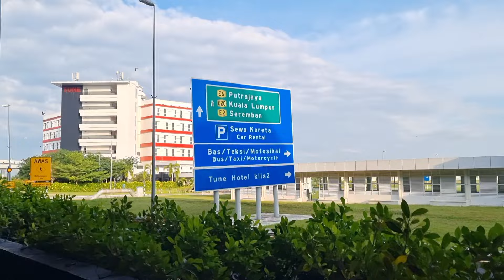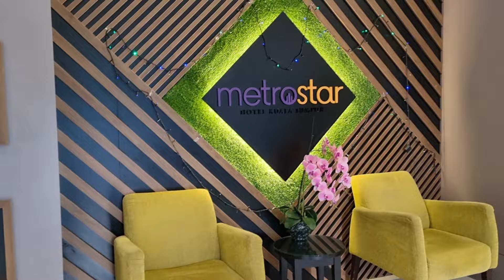ഏറ്റവും ചിലവ് ചുരുക്കി മലേഷ്യയിലേക്ക് യാത്ര തിരിച്ചു Part 1 / Malaysia travel guide / ￼ Malaysia